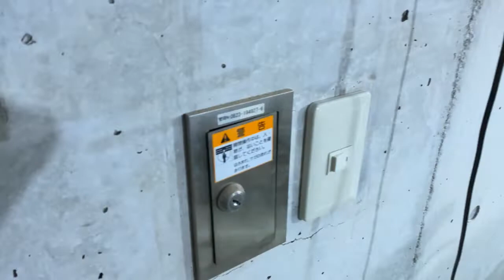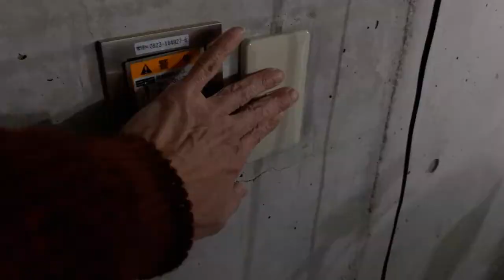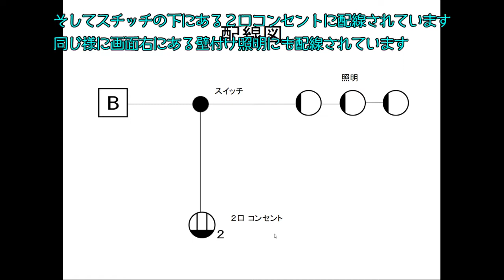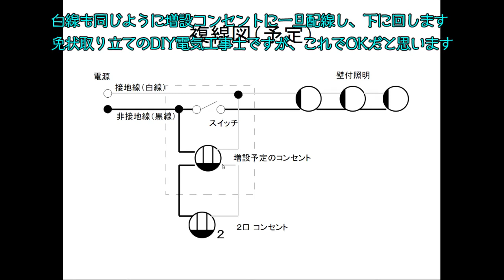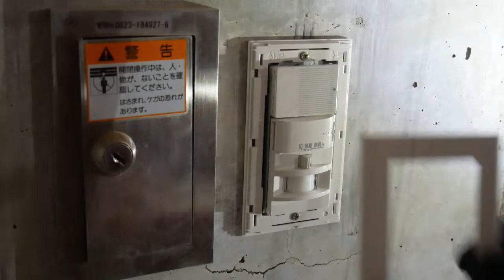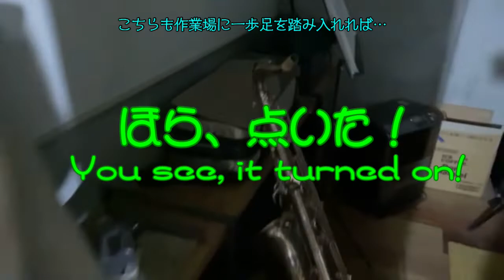【DIY】かってにスイッチ（人感センサー付きスイッチ）取付工事（第二種電気工事士のすすめ）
今回の動画はガレージの作業場の照明スイッチを Panasonic のかってにスイッチ（人感センサー付きスイッチ）に交換する工事を行います。
この照明スイッチの交換工事には第二種電気工事士の免状が必要になりますのでご注意下さい。
DIYをされる方々の中にはこの資格を取得する人も多いと思います。この資格自体は筆記試験の合格率が６０％、技能試験の合格率は７０％とそれほど難しい試験ではありません。
私のようにオームの法則も知らない人間でも合格できましたので、電気が好きな方々なら間違いなく合格できると思います。
また電気が苦手な方でも参考書を１冊読んで過去問を１０回分位やれば合格できます。
技能試験に関しては DIY をされる人たちは元々手先が器用だと思いますので、心配する事もないでしょう。
夜ガレージの奥の部屋に行く場合、作業場の照明を点けて奥の部屋に進み、奥の部屋の照明を点けてから作業場の照明を消します。そして奥の部屋から漏れる明かりを頼りに奥の部屋に戻ると言う手順を行っています。
これが非常に煩わしいので人の動きを感知して勝手に照明を点灯させる人感センサー付きスイッチに取り替える事にしました。
この人感センサー付きスイッチは非常に高価でホームセンターに行くと６０００円～７０００円位で販売されています。
今回は運よくメルカリで未使用品が安く出品されていましたので、それを購入しました。
通常のスイッチプレートは照明スイッチが３個取り付けられるようになっていますが、人感センサー付きスイッチは片切スイッチ２個分のスペースを取ります。
そこで空いている１個分のスペースにコンセントを増設しようと考え埋込コンセントベースを別途購入してスイッチ交換と同時にコンセント増設も考えましたが、人感センサー付きスイッチのカバーがコンセントカバーと干渉して上手く収まりませんでした。
残念でしたが交換した人感センサー付きスイッチの使い勝手は抜群で、交換した価値がありました。
この商品は高価なものですが交換するだけの価値があるものだと思いますので、今回動画で共有させて頂きました。
では動画をご覧ください。

下記の YouTube を見て第二種電気工事士の試験に合格しました
ーー　HOZAN 電工試験の虎

ー－－－－－－－－－－－－－－－－－－－－－－－－－－－－－－－－－
ー－　【DIY】ガレージコンセント増設工事（第二種電気工事士のすすめ
ー－－－－－－－－－－－－－－－－－－－－－－－－－－－－－－－－－

ー－－－－－－－－－－－－－－－－－－－－－－－－－－－－－－－－－
ー－　Panasonic かってにスイッチ
ー－－－－－－－－－－－－－－－－－－－－－－－－－－－－－－－－－